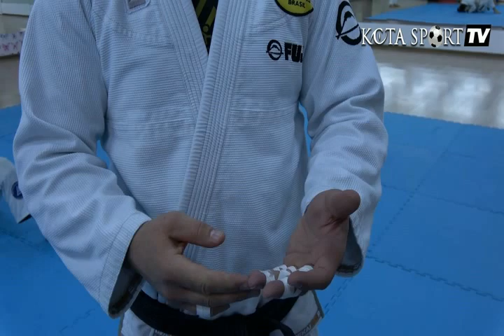KotaSport TV: Абсолютният световен шампион по бразилско джу джицу Траян Ташев